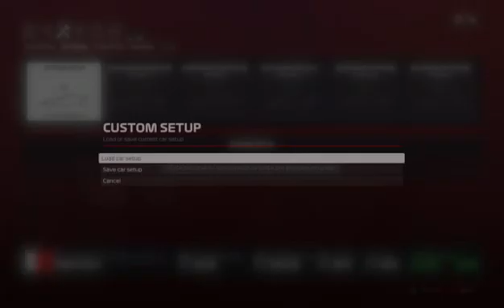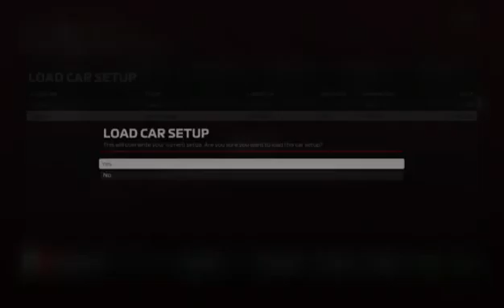Bahrain International Circuit practice and qualifying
the second race of the season this is only the practice and qualifying though hope you enjoy